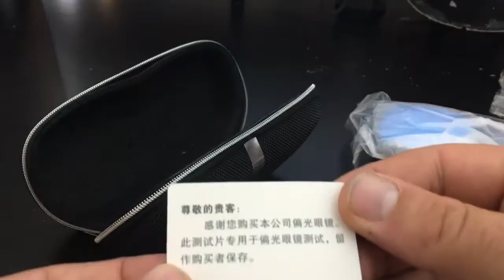Duno glasses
HD POLAZIED LENSES